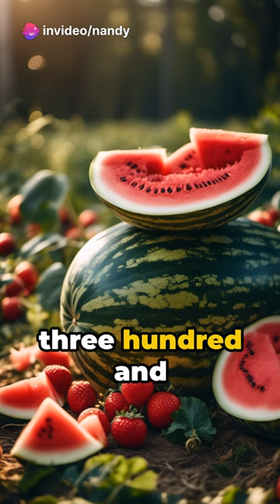Giant Watermelon Vs. Grand Piano